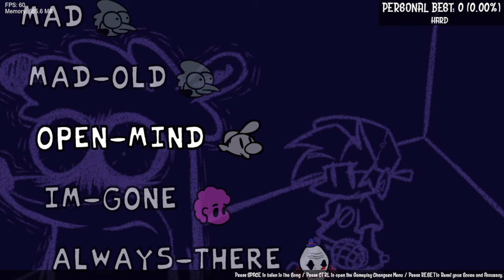Friday Night Funkin' Vs Cn-Lost-Episodes [Demo] (FNF/Mod/Hard)